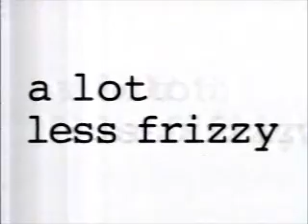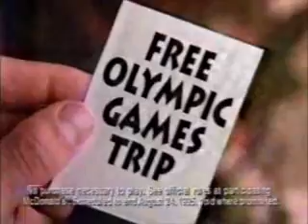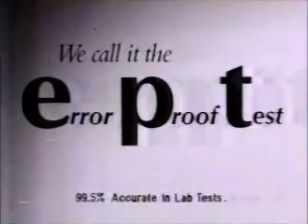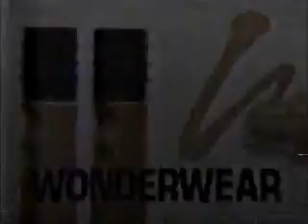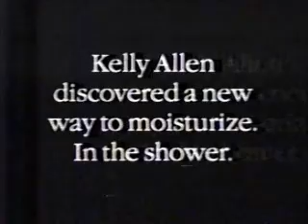8-6-1995 ABC Commercials (WAKC Akron)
Commercials aired during Survive the Savage Sea.
-JCPenney
-Neutrogena Heat Safe
-Monistat 7
-Burger King
-Pepsi
-The Monroes pilot episode promo
-L'Oreal Hydravive
-Ace Hardware (R.I.P. John Madden)
-Hanes Her Way
-McDonald's
-Woolite
-Brut Actif Blue
-Home Improvement, Coach, and NYPD Blue promos
-Survive the Savage Sea will return in a moment here on ABC
-Prime Time Live promo
-Another Monroes promo
-First Business promo
-Musca & Miralia
-Nightline promo
-WAKC legal ID
-Survive the Savage Sea now continues
-EPT
-Ultima II Wonderwear
-Subway (Bucky and Vinny)
-Charmin Double Roll
-Nissan Altima (R.I.P. Edward Grover)
-Motrin IB
-Murder One pilot episode promo
-Continental Airlines
-Ragu Hearty
-Dove
-Dr. Pepper
-Sunflowers by Elizabeth Arden
-Little Caesars